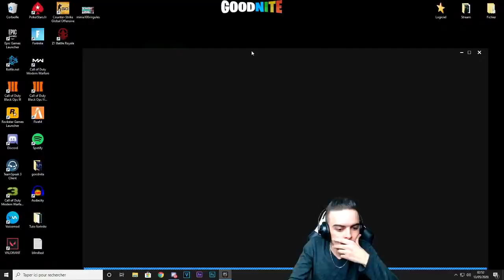JE FINIS CE IMPOSSIBLE NÉON DEATHRUN!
_______/Description\_______

Yo l'équipe, c'est VeRTiGo aujourd'hui nouvelle vidéo fortnite sur le "CARATHRUN NÉON"

_______/Mes Infos\_______

_______/Partenaires\_______